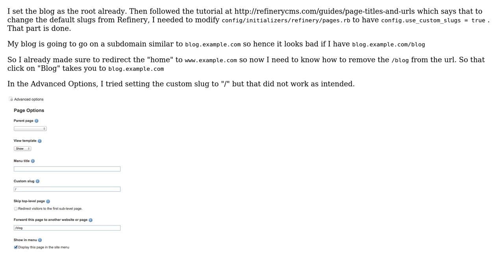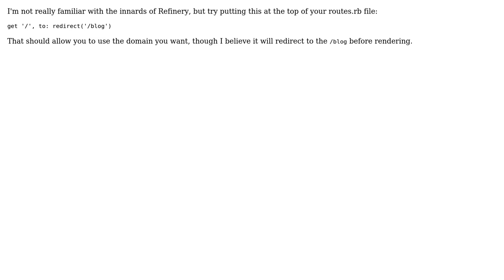How to change the "/blog" of the url in a RefineryCMS app if you set the blog as the root and...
How to change the "/blog" of the url in a RefineryCMS app if you set the blog as the root and want to just display the domain?

With thanks & praise to God, and with thanks to the many people who have made this project possible! | Content (except music & images) licensed under CC BY-SA | Music | Images & others | With thanks to user Tyler user MoskeyOmbus user JGallardo user Brad Griffin and the Stack Exchange Network Trademarks are property of their respective owners. You are responsible for your own actions.